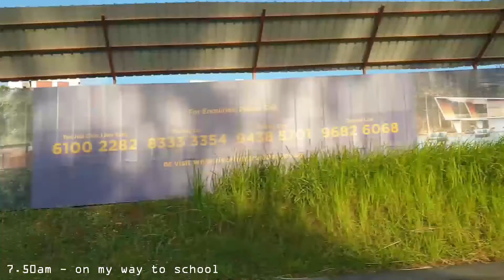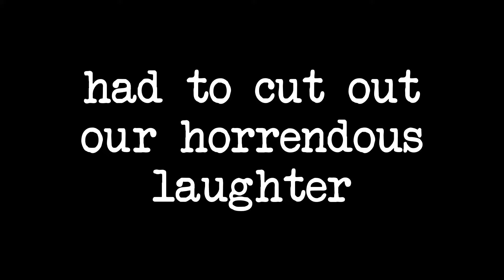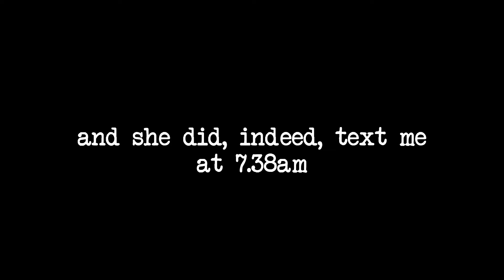VLOG #1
hi everyone^^ this is my first time vlogging/filming, sorry if anything's choppy or i'm lacking in any part. this was my "end of poly year 1" vlog hehe
i'll try to upload as much as i can ˓˓ก₍⸍⸌̣ʷ̣̫⸍̣⸌₎ค˒˒